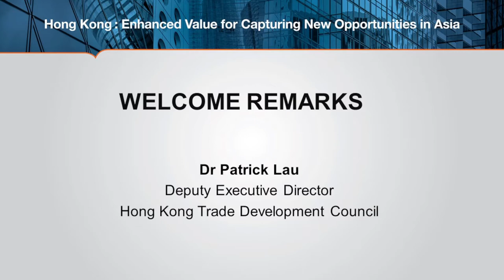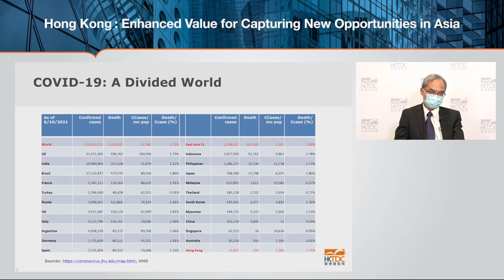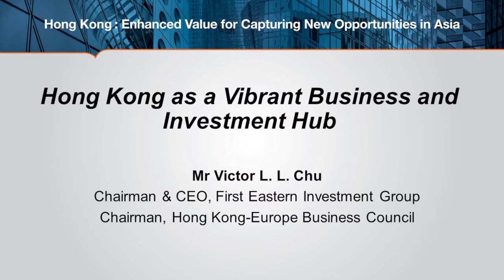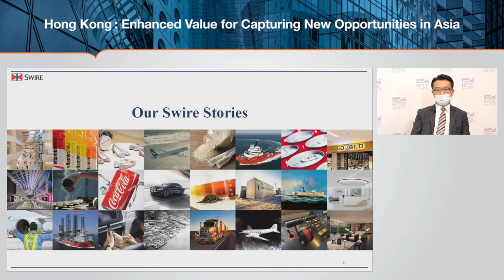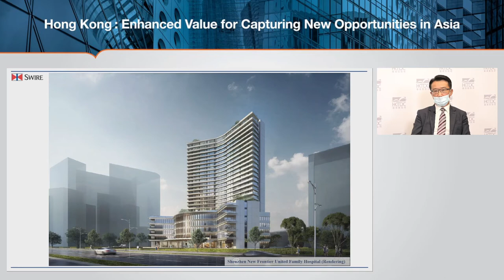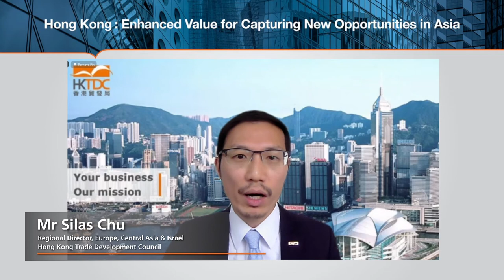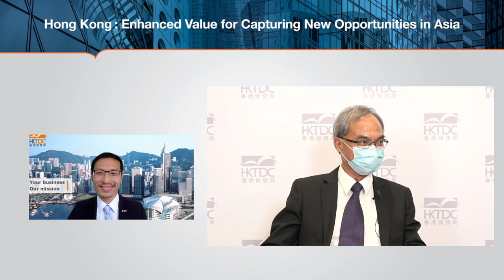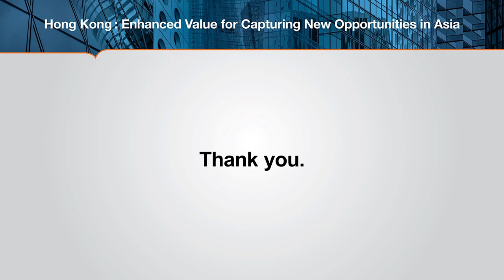Webinar – Hong Kong: Enhanced Value for Capturing New Opportunities in Asia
Despite the uncertain global business environment under COVID-19, Hong Kong maintains its competitiveness as an international financial centre in Asia. In this webinar, distinguished Hong Kong business leaders Mr Victor L. L. Chu, Chairman & CEO, First Eastern Investment Group, Mr Arnold Cheng, Director - Hong Kong & Pearl River Delta, John Swire & Sons (China) Limited and Mr Nicholas Kwan, Director of Research, Hong Kong Trade Development Council will share their insights on how European companies could take advantage of Hong Kong’s unique role to capture new business opportunities.

Key discussion topics:
- Update on Hong Kong Economic Landscape and Development
- Capitalise the sizable market and growth potential in the Guangdong-Hong Kong-Macao Greater Bay Area (GBA)
- Hong Kong's role as a business and investment hub
- How European companies could leverage Hong Kong platform to strengthen ties with Asian trading partners

Speakers:
Victor Chu, Chairman & CEO, First Eastern Investment Group; Chairman, Hong Kong-Europe Business Council
Arnold Cheng, Director-Hong Kong & Pearl River Delta John Swire & Sons (China) Limited
Nicholas Kwan, Director of Research, Hong Kong Trade Development Council

Related links:
HKTDC